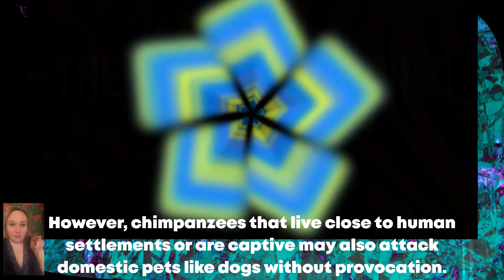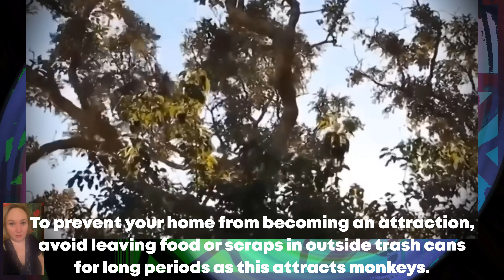Chaos In India! Angry Monkeys Pulling Together To The Village Kill All Dogs To Avenge For Their Baby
▮ About us :

Have a nice time watching our content. Channel shares the content of wildlife life, lively images, true ... like Crocodile, Tiger, Snake, Wild Dog, Lion, Wildebeest, Buffalo, Hyena and many other wildlife.

* Copyright *
° We create content that is a compilation of many different sources on Youtube, Facebook 'Blog, Website, .